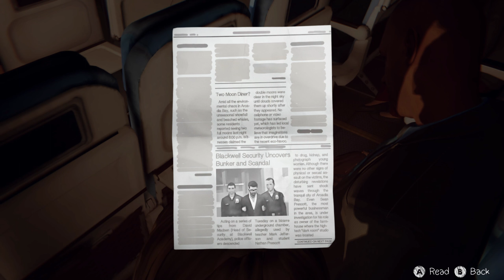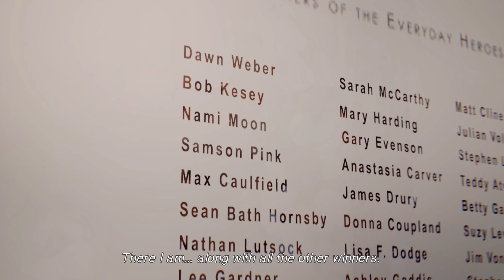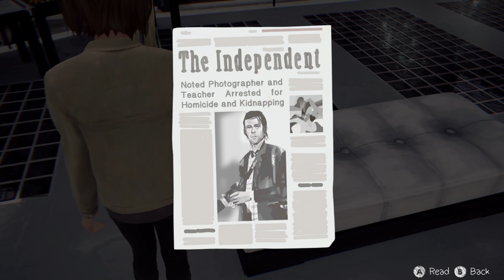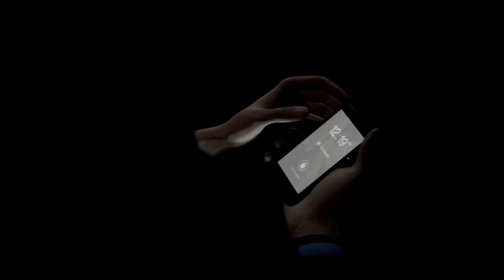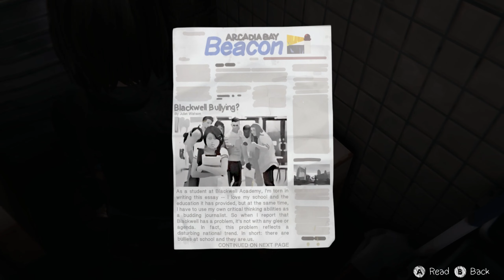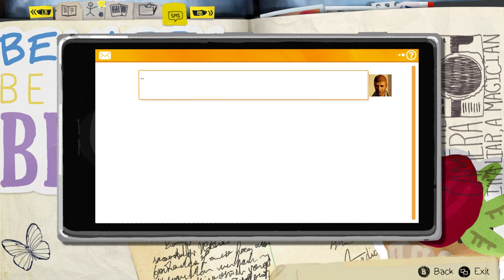Life is Strange Remastered - Episode 5 (No Commentary)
Play as Max Caulfield, a photography senior who discovers she can rewind time while saving her best friend Chloe Price from a violent altercation. The pair soon find themselves investigating the mysterious disappearance of fellow student Rachel Amber, uncovering a dark side to life in Arcadia Bay. Meanwhile, Max must quickly learn that changing the past can sometimes lead to a devastating future.